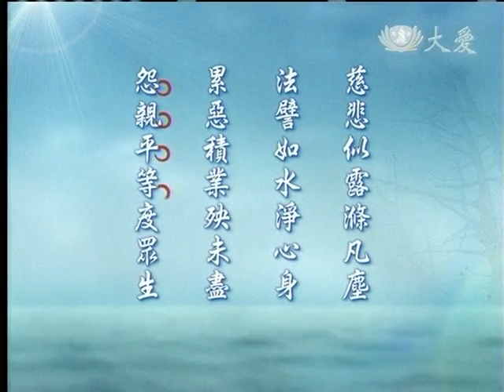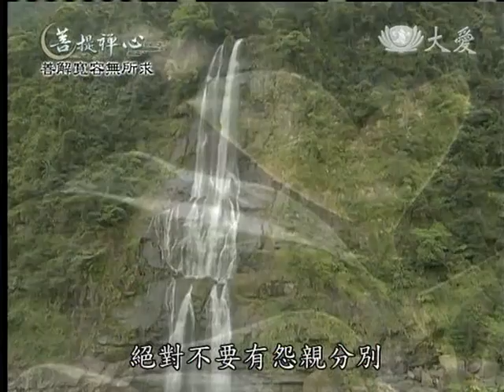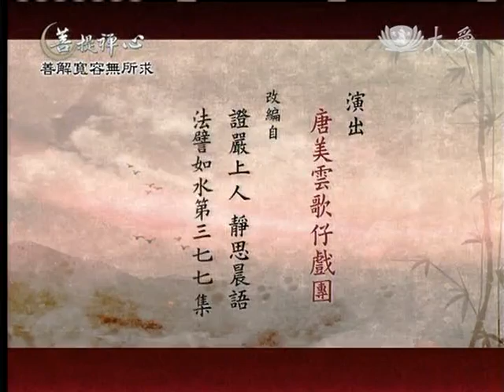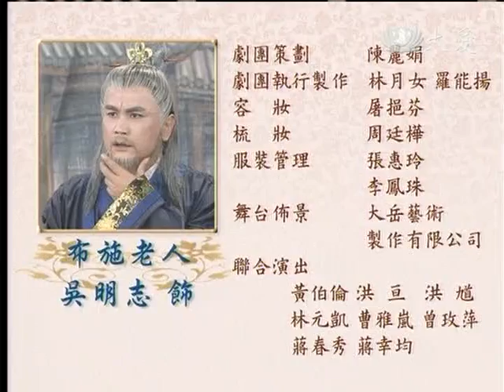20130101《菩提禪心》善解寬容無所求 (二)